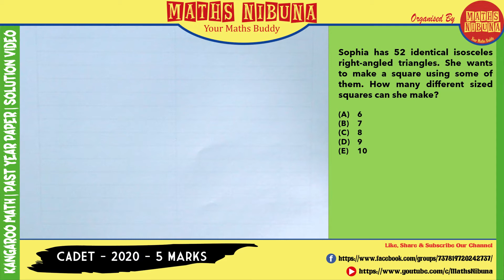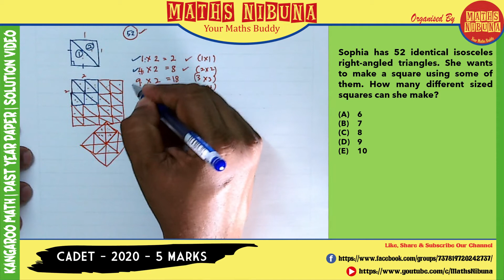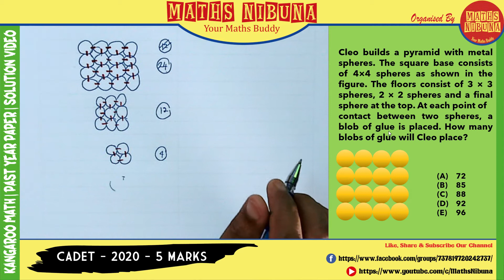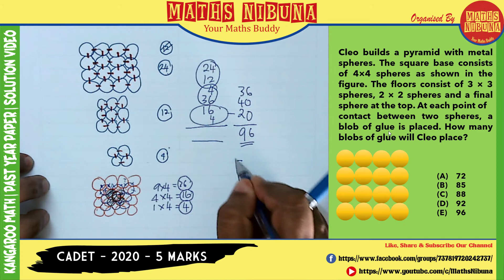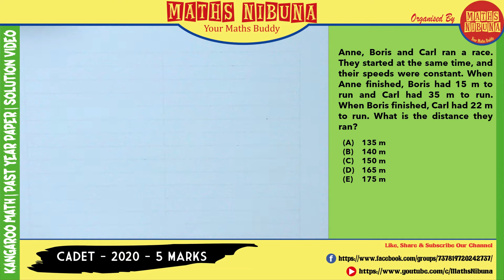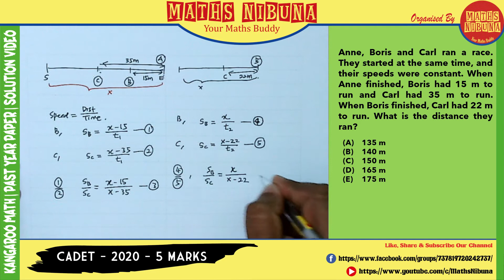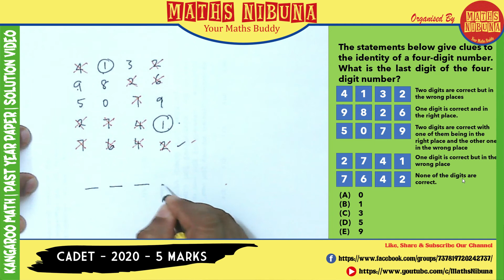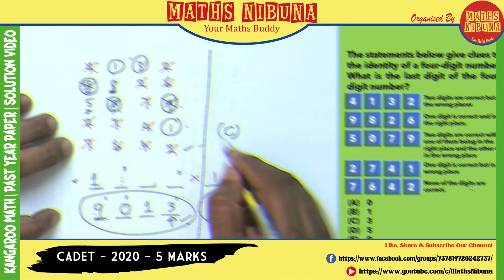Kangaroo Math - Cadet 2020 (Advance) - Question 26 to 30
Cadet 2020 - Advanced Level - Question 26 to 30